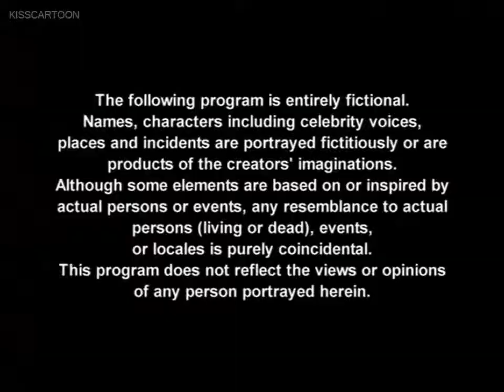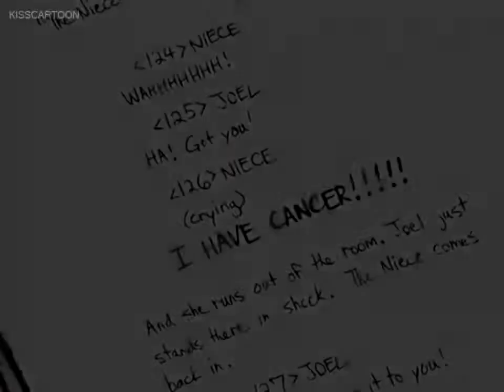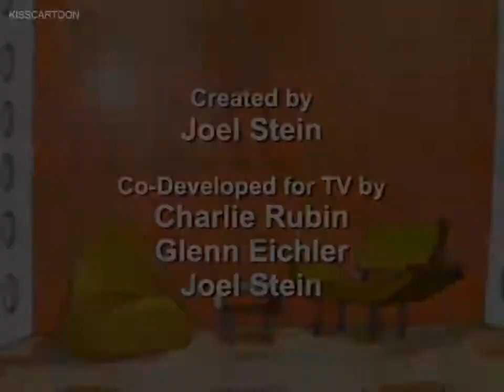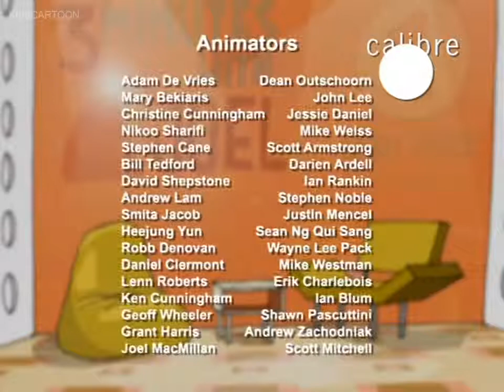Hey Joel Episode 12 The Niece